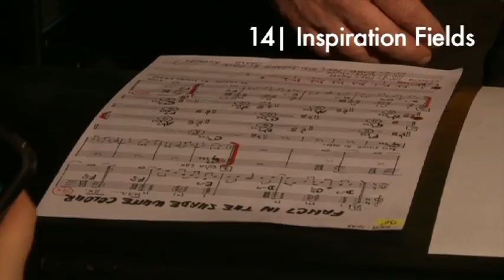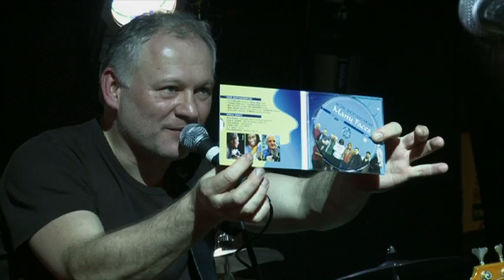14 Inspiration Fields - WORK, SHOP & MORE | Prague Retro Music Hall, 2012